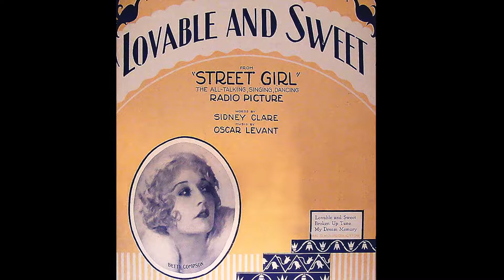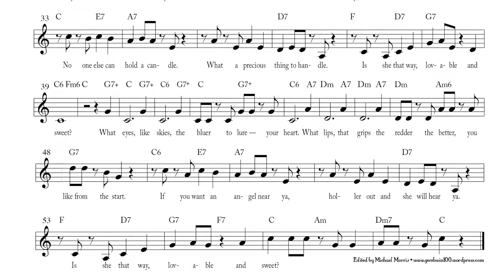Lovable and Sweet - Oscar Levant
This is a 1929 song by Oscar Levant with lyrics by Sidney Clare. Free fake-book style sheet music to this song is available